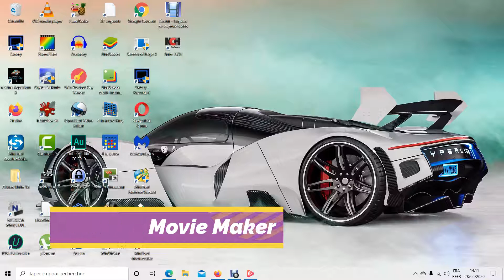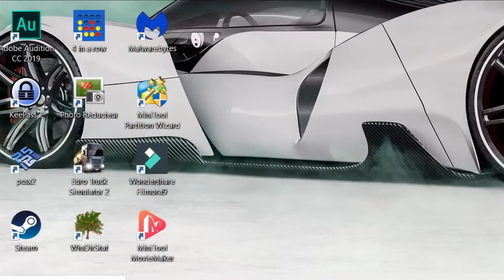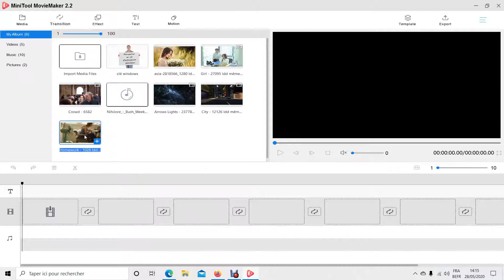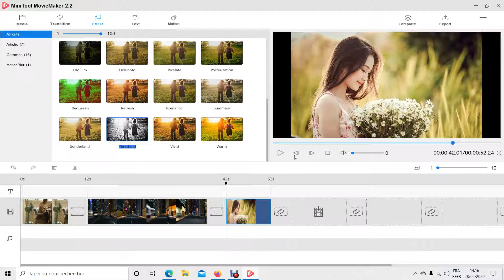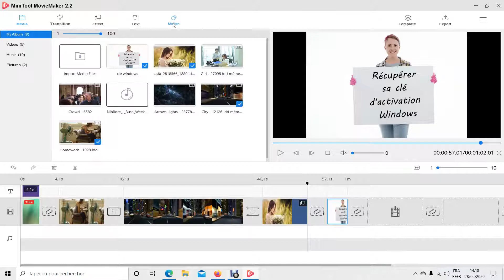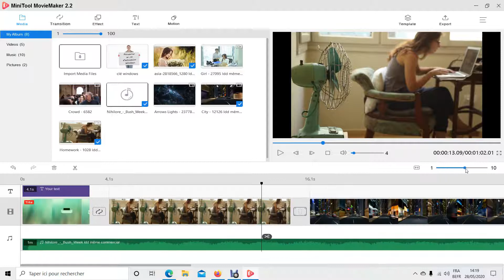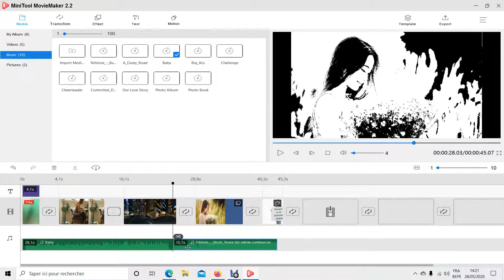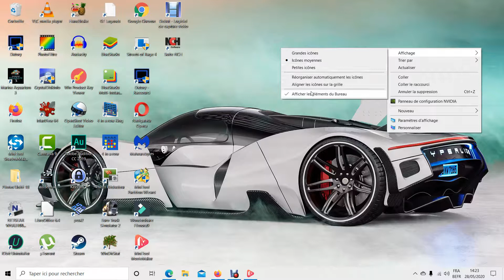Comment utiliser Movie Maker (MiniTool) pour monter une vidéo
Voici le nouveau Movie Maker ! Cette fois c’est MiniTool qui propose sa version qui est une sorte de version boostée 2020 de l’ancien logiciel de Microsoft ! C’est le logiciel idéal pour les débutants en montage vidéo, avec beaucoup de possibilités intéressantes. Merci.

La vidéo est c) Ordino Zone